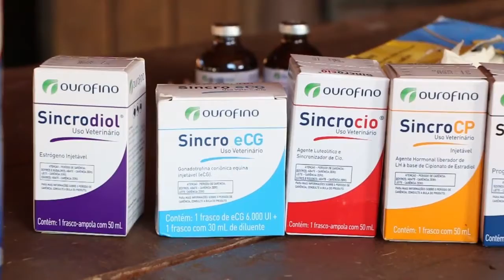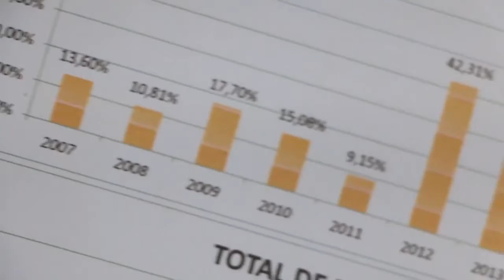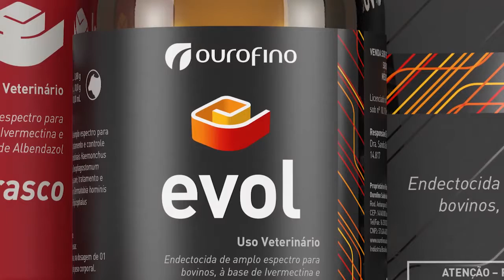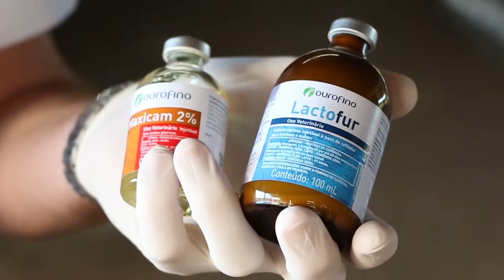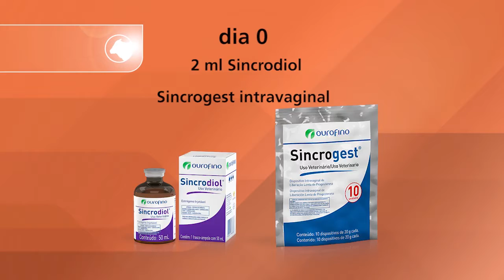Ourofino em Campo - 30/07/2018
Tire dúvidas sobre sanidade em suínos. Confira ainda como é feita a reprodução dos animais na fazenda Segredo, em Bataguassu (MS).